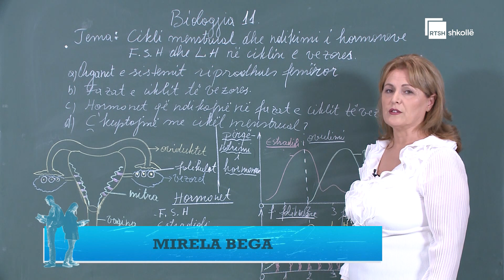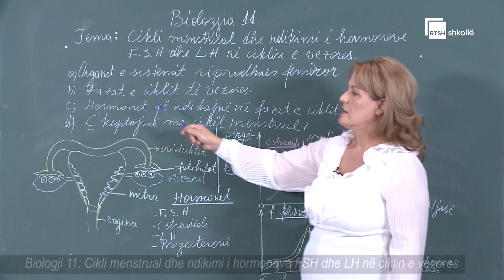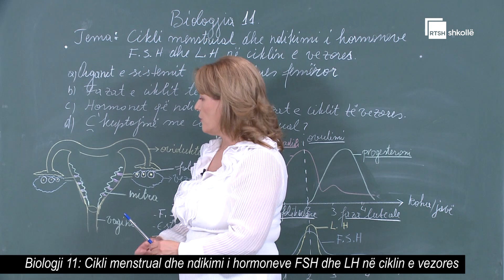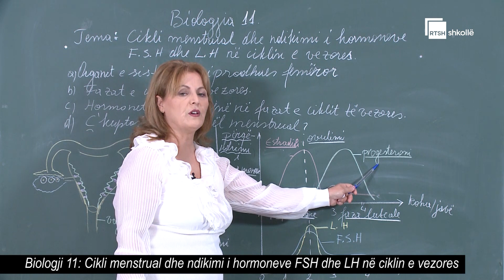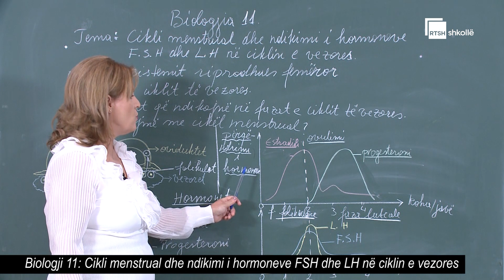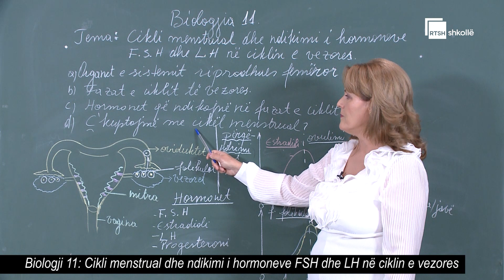Cikli menstrual dhe ndikimi i hormoneve FSH dhe LH në ciklin e vezores | Biologji 11